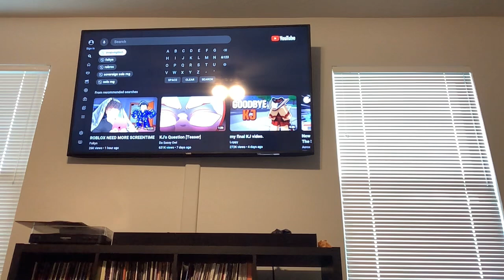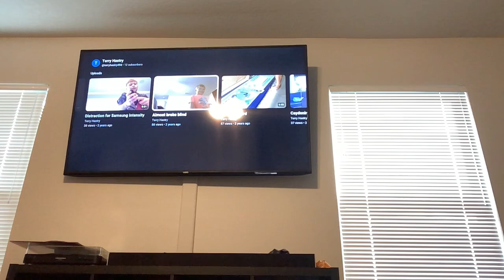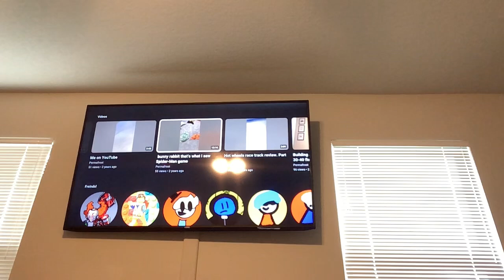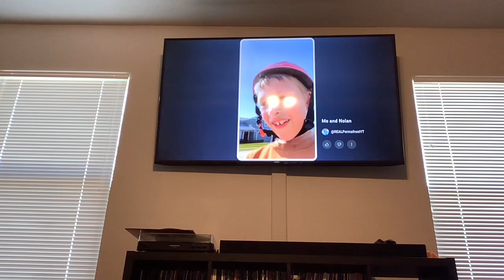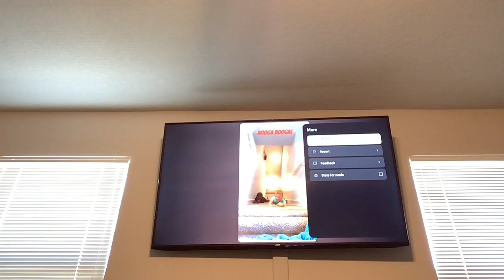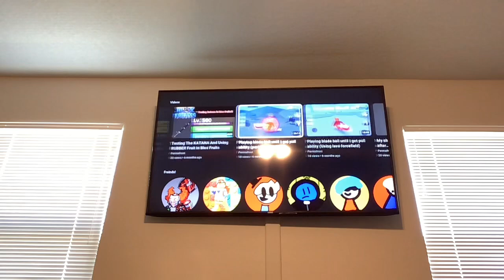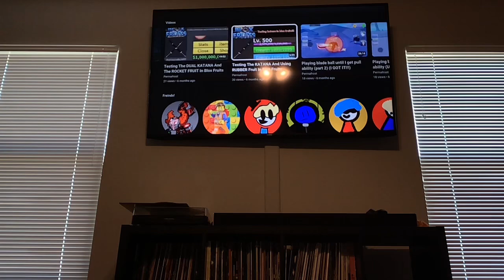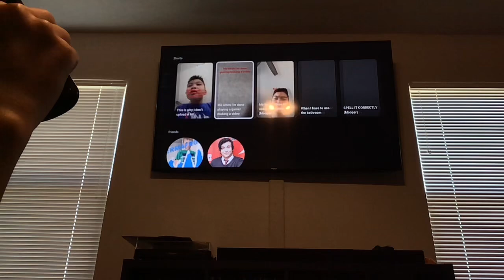WE MADE IT 8 YEARS!!!!! 8 YEAR CELEBRATION SINCE SEPTEMBER 5TH 2016!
We celebrated 8 years on my channel!!! It’s Crazy That We Made It Since 2016 To 2024!